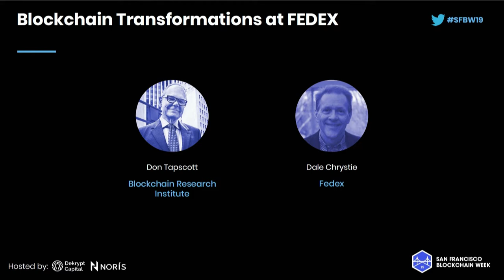SFBW19 - Blockchain Transformations at FEDEX - Don Tapscott, Blockchain & Dale Chrystie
SFBW19 - Blockchain Transformations at FEDEX

Panelists:
Don Tapscott, Blockchain Research Institute
Dale Chrystie, Fedex